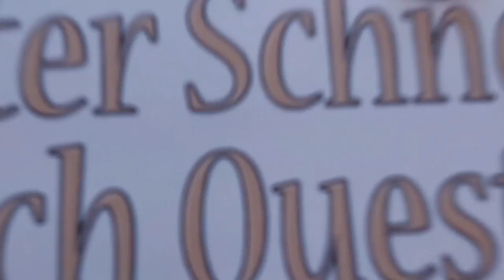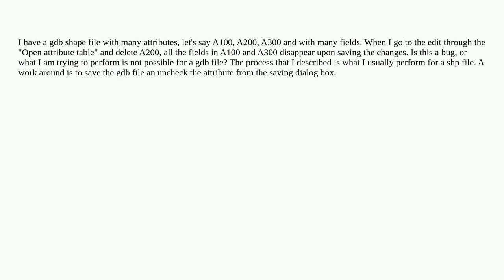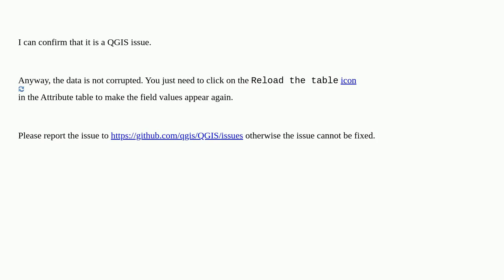Gis: In QGIS 3.38.2 when deleting an attribute from a gdb file, all the fields in the remaining a...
In QGIS 3.38.2 when deleting an attribute from a gdb file, all the fields in the remaining attributes get deleted as well

A special thanks goes out to the community

  attribute-table delete qgis file-geodatabase